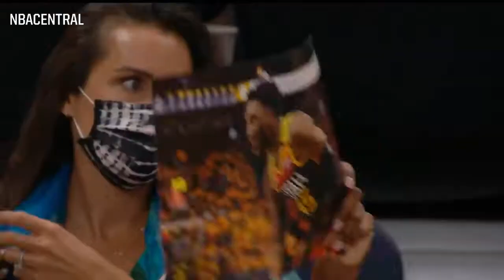Los Angeles Clippers vs. Utah Jazz Game 1 FULL EXTENDED HIGHLIGHTS | 2021 NBA Playoffs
The #1 Jazz take a huge win against the #4 Clippers, behind 45 points from Donovan Mitchell!